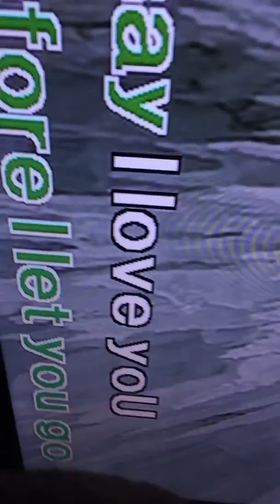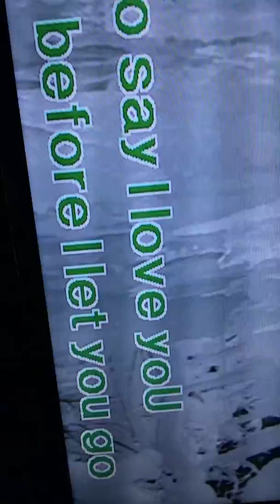Before I let you go- jhastine